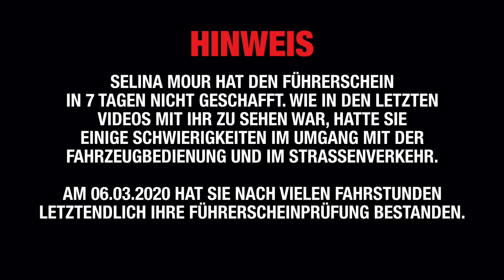Führerschein in 7 Tagen *FAIL* 😩 | Fischer Academy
Führerschein in 7 Tagen... Wie in den letzten Videos mit Selina Mour zu sehen war, hatte sie einige Schwierigkeiten im Umgang mit der Fahrzeugbedienung und im Straßenverkehr.

Nach vielen Fahrstunden hat sie dann ihre praktische Prüfung gemacht... Wie es gelaufen ist, seht ihr im Video :-)

► Schreibt Eure Fragen gerne in die Kommentare - wir sind immer aktiv :-)

Der FÜHRERSCHEIN GURU erklärt Dir genau das, was Du suchst! Ob Anfahren, Abbiegen oder verschiedene Vorfahrtssituationen... In kurzen und praxisbezogenen Videos lernst Du alles, was Du zum Straßenverkehr wissen musst. So bestehst Du ganz easy die Führerscheinprüfung  💪🏼🚘

Hol Dir jetzt ab 1 Euro Deinen Zugang!

👇🏼 Mehr Videos von Selina Mour 👇🏼

► Wenn Ihr mehr über uns erfahren wollt, dann lasst ein kostenloses Abo da :-)

Fischer Academy: Der schnellste Weg zum Führerschein

Fischer Academy - Die Fahrschule für eine unvergessliche Lebenszeit

Wir sind die größte Intensivfahrschule in Deutschland mit hauseigenem Fahrschulinternat, die neben Fahrstunden, Theorieunterricht und Prüfung auch Übernachtungsmöglichkeiten inkl. Verpflegung anbietet.

► Motorrad in 5 Tagen
► PKW in 7 Tagen
► LKW in 10 Tagen